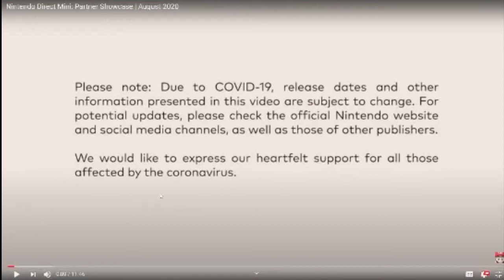Rythm Mayhem!!! [Nintendo Direct Mini Partner Showcase August 2020]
Nintendo's Mini Direct was pretty booty.

I am partnered with Swift Lifestyles if you want to support ya boy and also get a discount on their products go to the link below and use my Code: BLACKWATERJESUS for 15% off!

You like those beats inserted? If so the creator is JulzDaJoka follow him on IG and DM him for rates to remix your favorite tracks or simply from mobile @julzdajoka